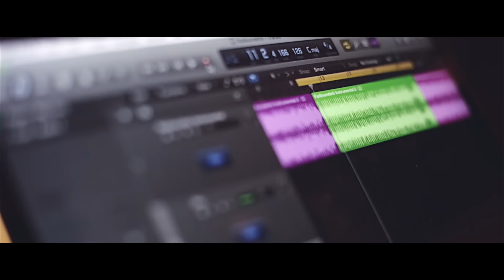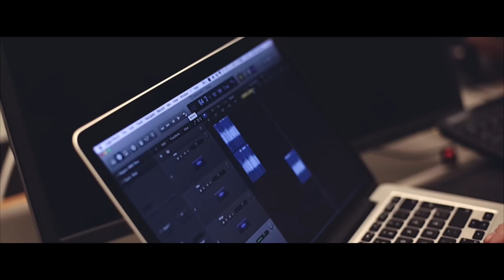NRJ:n Aamu ft. Teflon Brothers - Making of Radiounelmii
Mitä tapahtui kun NRJ:n Aamun Viki, Köpi ja Maija pääsivät hittinikkareiden oppiin?

NRJ:n Aamu ft. Teflon Brothers - "Radiounelmii" julkaistaan Spotifyssä 12.8!